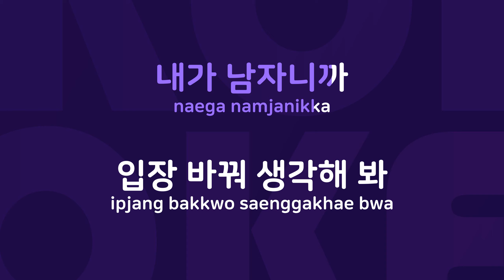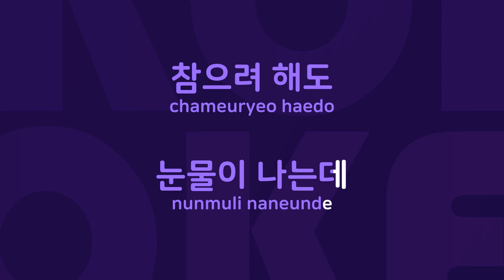남자니까 웃는거야 : Originally Performed By 창민＆이현 Karaoke Verison